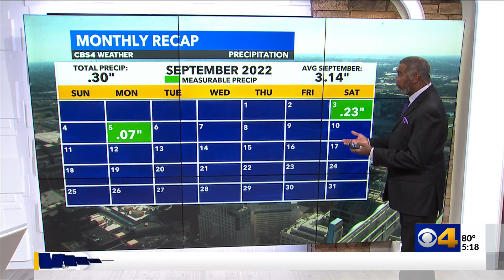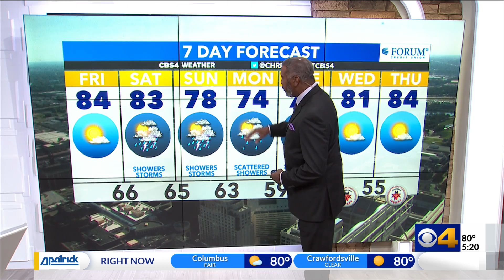Chris forecasts a sunny Friday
Expect one more dry day before a daily chance for rain moves in.